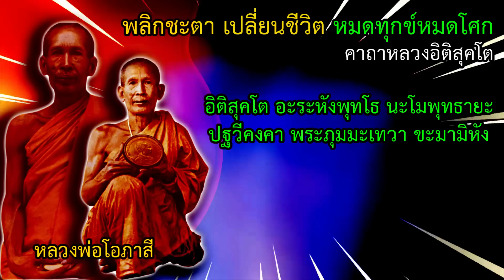พลิกชะตา เปลี่ยนชีวิต จะหมดทุกข์หมดโศก แก้ร้ายให้กลายเป็นดี เจ้ากรรมนายเวรยอมอโหสิกรรมให้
พระคาถานี้เป็นคาถาของ หลวงพ่อโอภาสี หากสวดหรือฟังเป็นประจำ จะหมดทุกข์หมดโศก โรคภัยไข้เจ็บจะหาย ครอบครัวเป็นสุข เทวดาคุ้มครอง เจ้ากรรมนายเวรได้ยินจะยอมอโหสิกรรมให้ ดีทางเมตตาและคุ้มครองภัยจะแก้ร้ายให้กลายเป็นดี

คาถาหลวงอิติสุคโต
อิติสุคโต อะระหังพุทโธ นะโมพุทธายะ
ปฐวีคงคา พระภุมมะเทวา ขะมามิหัง